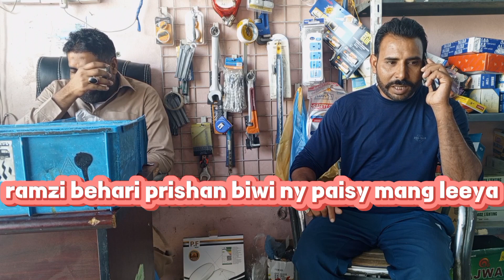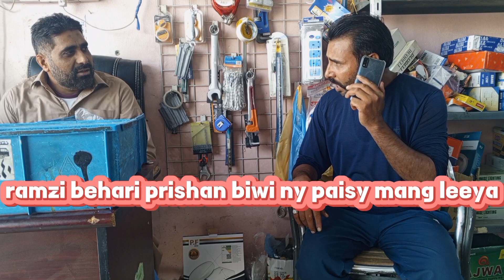funny video ramzi behari pershan biwi ny paisy mang leeya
funny video new funny video funny challenge funny stroy funny game funny video 2023 funny video 2022